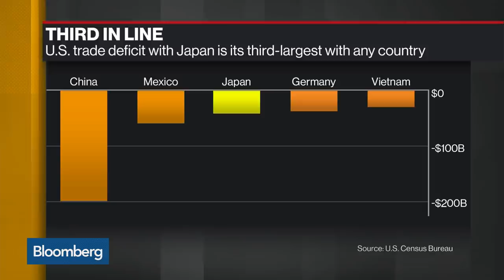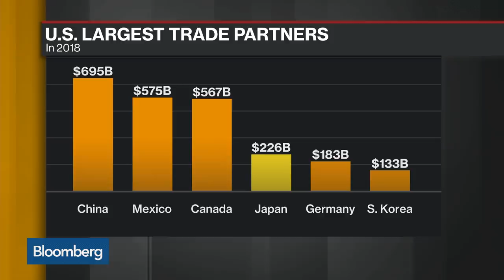U.S.-Japan Relations Far Bigger than Just Trade, Says Former Ambassador Fujisaki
Sep.24 -- Former Japanese Ambassador to the U.S. Ichiro Fujisaki discusses the U.S.-Japan trade agreement and the relationship between President Trump and Prime Minister Shinzo Abe. He speaks on “Bloomberg Daybreak: Asia.”